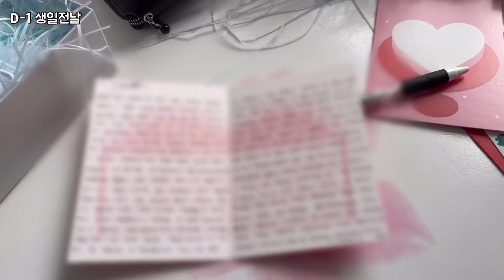남자친구 생일🤍 자기는 그냥 따라오기만 해. 내가 다 쏜다💳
안녕하세요 꾸미들🤍
남자친구가 3월 21일에 생일이었어요🙊♥️ (와아아ㅏ아아ㅏㅏㅏ)
그래서 생일날을 담아본 브이로그를 들고왔지요!
모두 재밌게 보시고 오늘도 행복한 하루 보내세요🎉
+ 그리고 혹시나 오늘 생일인 꾸미가 있다면..! 생일 축하해요♥️♥️♥️